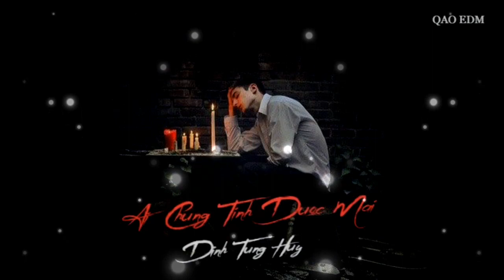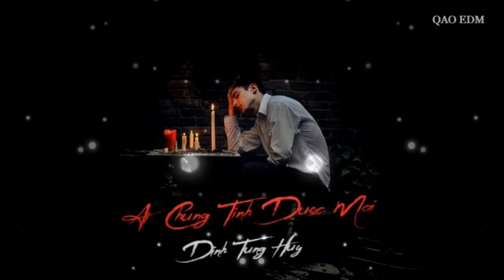Đêm ơi đã ngủ chưa, ngồi đây uống với tôi vài ly.. Ai Chung Tình Được Mãi - Ver Lofi - Đinh Tùng Huy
✪ Chào mừng các bạn đến với channel của mình ✪
►Bài hát : Ai Chung Tình Được Mãi
►Ca sĩ:  Đinh Tùng Huy

say hi tks all

Lời bài hát Ai Chung Tình Được Mãi
Bình minh ơi dậy chưa, café sáng với tôi được không?
Chơi vơi qua ngày đông, sao thấy cô đơn và lạc lõng
Đêm ơi đã ngủ chưa, ngồi đây uống với tôi vài ly
Say thì cứ say, yêu thì bỏ đi
Đôi khi ta gặp nhau, để dạy nhau cách sống trong khổ đau
Đôi chân mang lặng thinh, thương một người không hề toan tính
Đôi khi anh dừng lại chẳng hiểu đang khóc đang đau vì ai
Khóc vì, đau vì duyên mình đã sai
Nhiều khi muốn một mình nhưng sợ cô đơn
Sợ cảm giác trống vắng mỗi ngày mỗi lớn
Sợ chạm vào nỗi nhớ vu vơ
Gian gian díu díu mập mờ
Nắm chưa xong đã vội đổ vỡ
Ừ thì anh thích một mình nhưng sợ cô đơn
Dù đã từng nói như thế có lẽ sẽ tốt hơn
Chỉ là chẳng muốn yêu ai, khi mình anh với những đêm dài
Nghĩ đi em, đâu ai chung tình được mãi